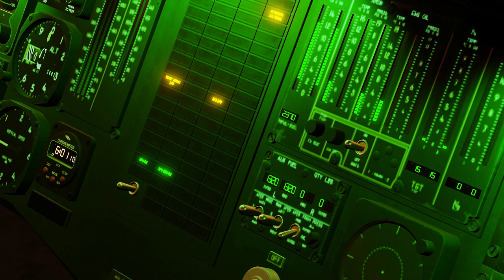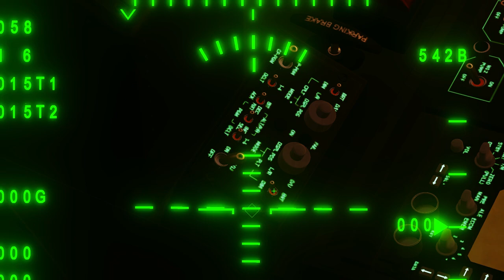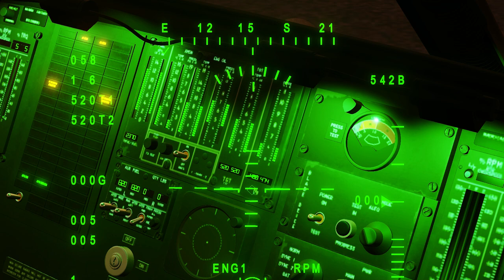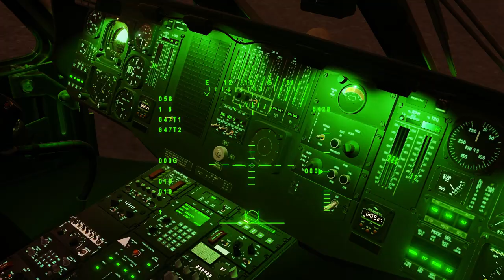𝐃𝐂𝐒 𝐔𝐇-𝟔𝟎𝐋 𝐁𝐥𝐚𝐜𝐤𝐇𝐚𝐰𝐤 𝐒𝐭𝐚𝐫𝐭𝐮𝐩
𝐓𝐡𝐢𝐬 𝐢𝐬 𝐚 𝐬𝐢𝐦𝐩𝐥𝐞 𝐯𝐢𝐝𝐞𝐨 𝐨𝐧 𝐭𝐡𝐞 𝐬𝐭𝐚𝐫𝐭𝐮𝐩 𝐩𝐫𝐨𝐜𝐞𝐝𝐮𝐫𝐞 𝐨𝐧 𝐭𝐡𝐞 𝐔𝐇-𝟔𝟎𝐋 𝐁𝐥𝐚𝐜𝐤𝐇𝐚𝐰𝐤 𝐨𝐧 𝐃𝐂𝐒, 𝐥𝐞𝐭 𝐦𝐞 𝐤𝐧𝐨𝐰 𝐢𝐟 𝐲'𝐚𝐥𝐥 𝐰𝐚𝐧𝐭 𝐭𝐨 𝐬𝐞𝐞 𝐦𝐨𝐫𝐞 𝐨𝐟 𝐭𝐡𝐢𝐬 𝐚𝐧𝐝 𝐦𝐚𝐤𝐞 𝐬𝐮𝐫𝐞 𝐭𝐨 𝐟𝐨𝐥𝐥𝐨𝐰 𝐦𝐲 𝐬𝐨𝐜𝐢𝐚𝐥𝐬 𝐛𝐞𝐥𝐨𝐰, 𝐚𝐥𝐰𝐚𝐲𝐬 𝐚𝐜𝐭𝐢𝐯𝐞 𝐚𝐧𝐝 𝐫𝐞𝐬𝐩𝐨𝐧𝐝𝐢𝐧𝐠 𝐭𝐨 𝐦𝐞𝐬𝐬𝐚𝐠𝐞𝐬!